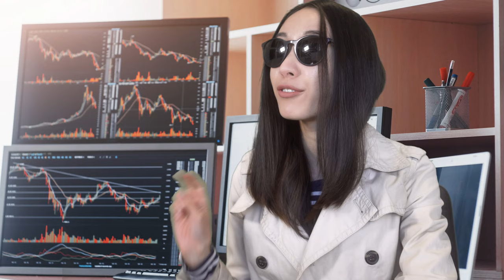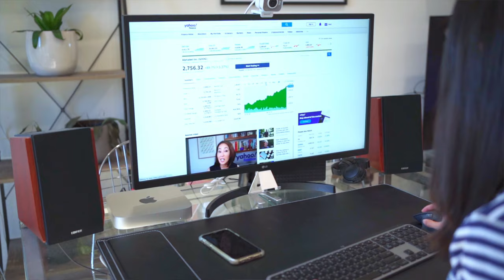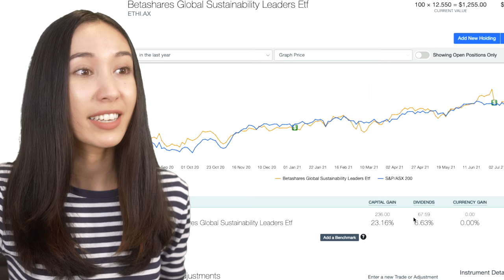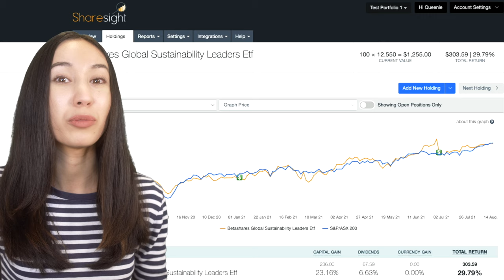How To Make Your Money Work For You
📞 My utilities like phone, internet and electricity:
🇦🇺 Circles.Life my phone plan (cheapest on the market) - get 1 month for free
🇦🇺 Superloop my internet provider (cheapest and fastest NBN I've found) - $10 off your bill for 6 months